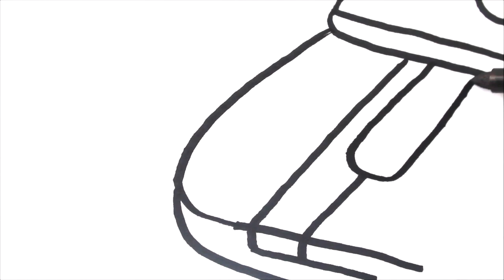Coloring Toy Musical Keyboard| Painting for Toddlers and Drawing for kids| Children Art Time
Children Girls Coloring Pages| Disney Princess Cinderella and Aurora| Kids Art Time w/ Colored Pens

LITTLE GROOM AND BRIDE Coloring pages Kids Art Time for Boys and Girls w/ Colored Pens, DRAW & Color

Disney Princess BARBIE Coloring Pages for Kids Girls Art Time w/ Colored Markers and Sparkly Pens

king & Prince Draw and Color, Coloring Pages for kids Art time with Colored Markers and Glittery Pen

BOY and GIRL Little Bride and Groom Coloring pages Children Friends Kids Art Time Glittery Colors

GLITTERY UNICORN draw and Color| Coloring pages for kids Art time| MLP my little pony Sparkling pen

Boy and Girl in the Playground Fun Playing Coloring page| Kids Art Time Colorful Slide| Learning

Glittery Coloring pages| Shimmer and Shine| Drawing and Coloring for kids and Toddlers| Easy Art Fun

BARBIE WITH PETS| CAT &  DOG COLORING PAGES| WITH GLITTERY PENS, SHINNY MARKER FOR KIDS ART TIME FUN

Disney Princess Jasmine w/ Shimmer and Shine Coloring page| Kids Art Time| Learning Colors For Girls

HOW TO DRAW & COLOR| EASY FOR BEGINNERS| Bedroom Coloring Pages for kids w/ Glittery PENS| Kids Art

BARBIE COLORING PAGE| KIDS Girls Art time| Disney Princess| Learning with Kids songs| Draw and Color

Sofia the First Coloring pages for kids Girls | kids art time| Learning w/ Nursery rhymes| Disney